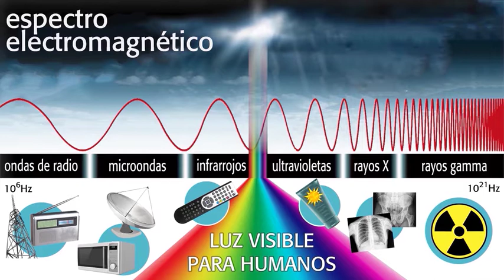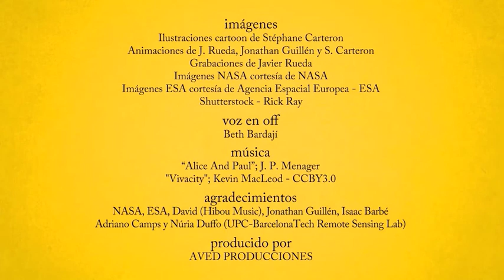video 02 - Remote Sensors (Spanish)